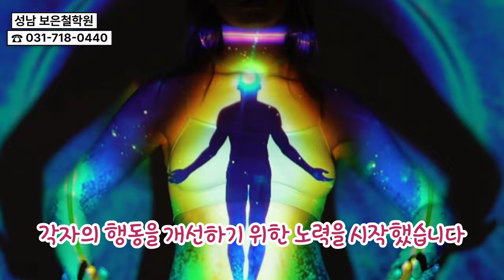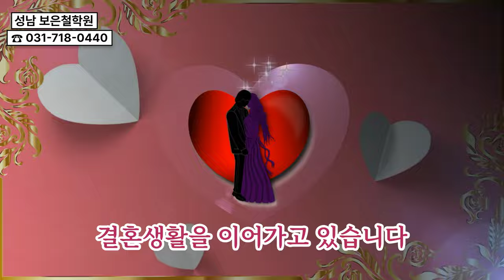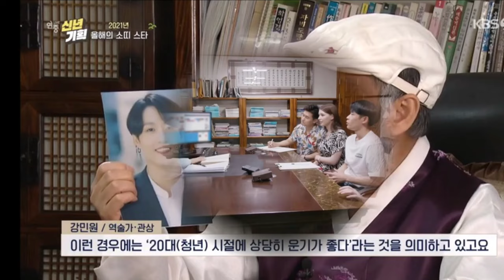“미래를 밝히는 부부궁합의 힘! 실제 사례를 통해 신비한 이야기에 귀 기울여보세요.”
“결혼 생활의 조화, 궁합이 답이다!
◎성남 분당 궁합 잘보는곳 보은철학원(보은작명소)